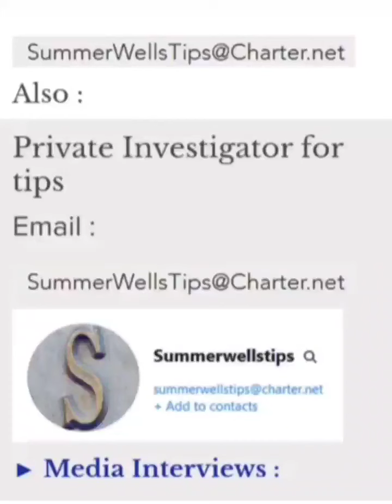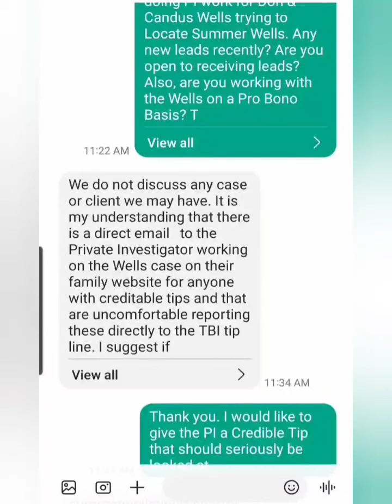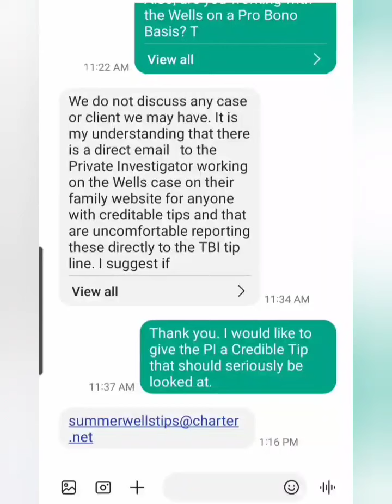Don & Candus PI's! Are they Chris & Trudy Colbaugh of C & C Investigations? Summer Wells Case!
Justice for Summer Wells!